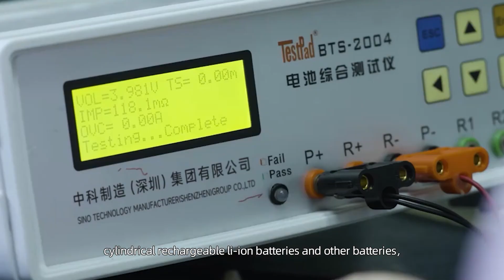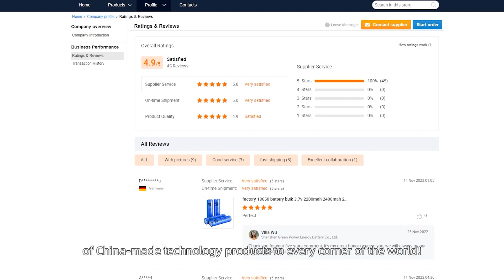Lithium polymer battery and battery pack from Sino Group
we are Sino Technology Manufacturer Group with R&D team and production team with over 20years

we take holding of several factories in China ,supported by China Government for New Energy Battery Development

we are searching for long distributors for your brand or our brand with VIP discount for win-win

we pursue :eco-friendly new energy battery and low carbon life !

Sino Group support your company with good quality and competitive price

we have advantage as belowing

1. competitive price with best quality

2.professional team QC and management system

3.quality assurance from our Sino Group

4.Good after service with special team player

5.order can be arranged as customers needs

6.any problems can be solved with professional team with efficiency speed

7.complete certificates MSDS, UN38.3,CE, KC , UL , BIS, PSE etc

8.free design for customization logo , we have designer team player here

9.Sino Group supported by China government